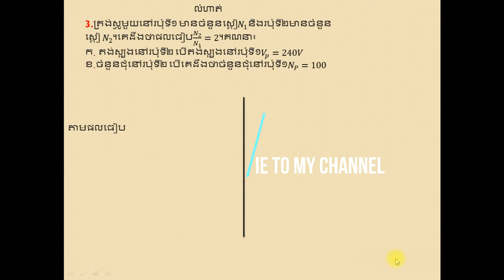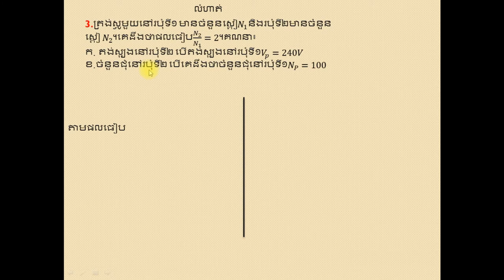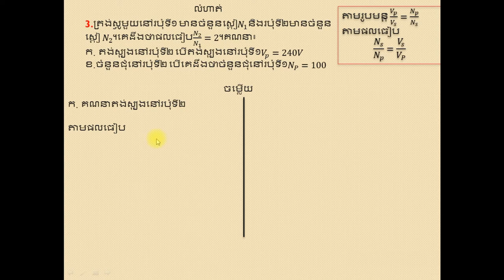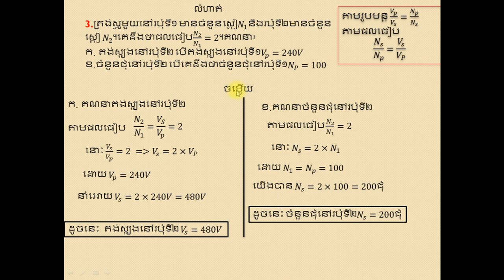លំហាត់ត្រង់ស្វូ part3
physic for grade 9 important exercise